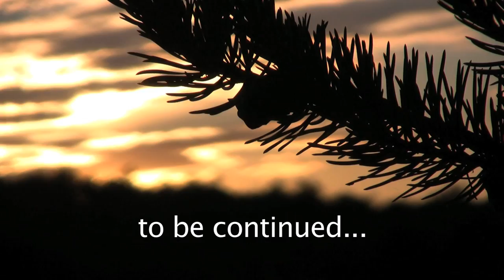Woodland Caribou Canoe Trip - part 5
Funniest one yet of Kevin Callan and his paddling partners heading across Woodland Caribou Provincial Park.